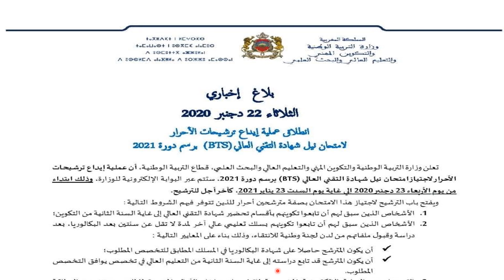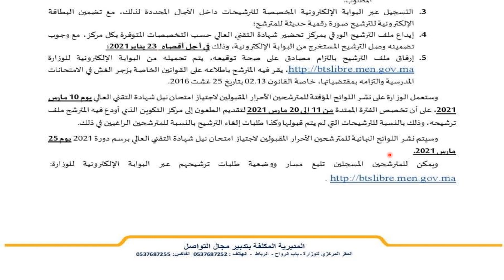إيداع ترشيحات الأحرارلامتحان نيل شهادة التقني العالي BTS 2021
إيداع ترشيحات الأحرارلامتحان نيل شهادة التقني العالي

بلاغ إخباري : عملية إيداع ترشيحات الأحرار
لامتحان نيل شهادة التقني العالي(BTS) برسم دورة 2021.